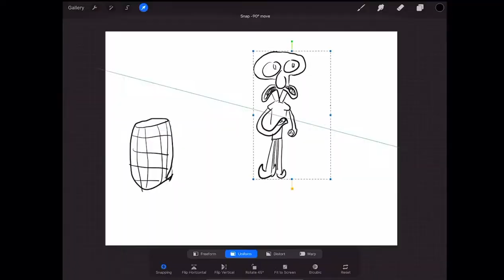SPONGEBOB!? WHERE ARE YOU!? (animation)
Holy Halloween Batman!